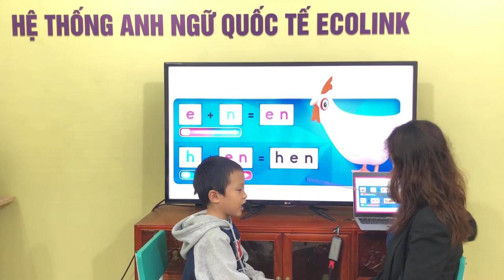P2A38 - Unit 3 - Anh Duy